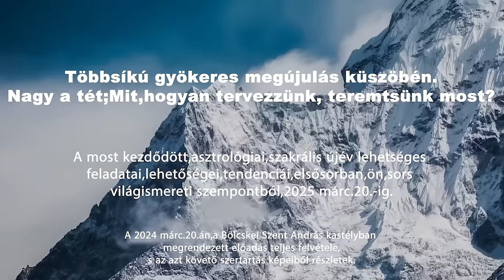Többsíkú gyökeres megújulás küszöbén. Nagy a tét; Mit, hogyan tervezzünk, teremtsünk most?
A most kezdődött, asztrológiai, szakrális újév lehetséges feladatai, lehetőségei, tendenciái, elsősorban, ön, sors világismereti szempontból, 2025 márc.20.-ig.
A 2024 márc.20.án, a Bölcskei Szent András kastélyban megrendezett előadás teljes felvétele, s az azt követő szertartás képeiből részletek.

Ajánló:

- Ébresztő! Januári ön és sorsismereti előrejelzés
- Ön és sorsismereti előrejelzés márc. 4. - ápr.13.-ig,

+Amennyiben szeretnéd igénybe venni a Meghallgatunk.online szolgáltatásait az alábbi linken találod Segítő megoldások szakemberektől a mindennapok kihívásaira.+

Az asztrológia egy ősi ön, sors, világismereti, jelfigyelő, antropológiai, az archetípusok, analógiák elvén alapuló - amikkel létünk eredete működése mélyen, perfekt módon megközelíthető, feltérképezhető, már ami emberi személyiségből, annak legmagasabb régióiból egyáltalán lehetséges- egyetemes rendszer, amit valamennyi nagy kultúra kitermelt, használt és alkalmaz a mai napig. A planétákat az asztrológia csak mint vonatkoztatási pontokat használja, hasonlóképpen mint pl. a géntérkép vagy orvostudomány sokféle diagnosztikai eljárása, ahol mondjuk vizsgálat alá veszi a vért vagy épp a bőrt stb.., s mivel azok az egész részei, hírt, információkat tudnak adni a teljes rendszer állapotáról.-Mindebből is, evidensen következik, hogy a planéták nem okoznak semmit hanem csak időben, térben, tartalomban jelzik az emberi tudat, psziché, viselkedés mozgatórugóit, mindennek viszonyrendszerét és kölcsönhatásait egymással, a külvilággal és létezésünk valamennyi jelenségének hátterét. Az ember egy önébredő, ezáltal tudatosuló lény, ezért eszmélési, érettségi, önismereti fokának megfelelően képes élni relatív szabad akaratával, választásával, szerencsés esetben kooperálva a valósággal, a kozmosz, teremtett rend működésével, így saját sorsának kovácsa. Mindebből eredően a planéták csak mutatják ezen folyamatokat és az okokat, a felelősség saját életünkért a miénk, s pont az önismerettel, amiben eme ősi szisztéma is segíthet, tudunk ezzel és az ebből szükségszerűen származó szabadságunkkal minőségibb megélésekhez jutni. Mindezen összefüggéseket valamennyi őshagyomány, genezis leírás, megközelítés, a világvallások, szellemi utak éppúgy tanítják, példázzák mint a mai modern éltudomány vagy épp az asztrológiához hasonló nagyon régi, a történetírás szerint „szent vagy megszenteltnek” nevezett átfogó tudások, minek egyike maga az asztrológia is. A fentieknek az is egyértelmű folyománya, hogy az itt látható, hallható prognózisok abban tudnak támaszt, útmutatást nyújtani, hogy a létünk tapasztalása, önismeretünk során mikor mit tanulhatunk meg magunkról és a világról, s mikor mire van lehetőségünk, mint tudatosuló megélés, hogy mindinkább harmóniában legyünk, önmagunkkal és a világgal és ki tudjuk bontakoztatni az alapvető humán értékeket, emberi erényeket, közelebb jutva az abszolút szeretethez, tudatossághoz. Azaz -meglátásom szerint - amiért élünk, már csak azért is mert tudatosan vagy öntudatlanul, közvetlenül vagy kerülőúton minden ember a szeretni, szeretve lenni, a boldogság, magasabb szinten az egység állapotát keresi, illetőleg arra törekszik, ugyanakkor az ismert, tudható, tapasztalható, hogy ennek elérése önismereten és ébredésen keresztül lehetséges. Ugyancsak egyértelmű, hogy minden ember, s annak útja egyedi, ahogy valamennyi közösség akár nemzetközösségé is, ezért ezekben a videókban aktuálisan az egész emberiségre vonatkozó lehetőség és feladat tendenciákról esik szó, méghozzá úgy, ami az asztrológus, mint „égi szinkrontolmács”, azaz pusztán jelolvasó és fordító feladata, azaz mindennek a legideálisabb, avagy valódi megoldási esélyeit vázolva. Egyénre szabottan akár emberre vagy példának okáért nemzetre vonatkozóan prognosztikát mondani csak az adott személy, illetve közösség pontosított horoszkópjából lehet az asztrológia eszközével, ember esetében bizalmas körülmények között, az ő önismereti és tudatszintjének figyelembevételével, embercsoportok tekintetében pedig hasonlóan csak ott még összetettebb szakmai és egyéb feltételrendszerrel. Az asztrológus, mint erre a tevékenységre született, képzett és alkalmassá vált közvetítő személy, jelen esetben itt én vagyok. Nyilván azt tudom adni ami lényegem, ahol tartok épp most, saját utamon önismereti, megértési és tudatossági szintemen, személyiségem jelen állapotával „elszennyezve”, de folyamatosan törekedve annak tisztításával, dolgozva önmagamon és ezáltal is igyekezve felkapcsolódni, hogy mindehhez minél méltóbb csatornává váljak, önismeretem, tudatosulásom által. Amit itt mondok mindehhez felhasználom, a hozott ilyen irányú képességeimet, létszemléletemet, ami ehhez szükséges és megadatott, valamint segítő hivatásom, saját ön-sorsismereti utam, spirituális ösvényem, ezirányú tanulmányaim, képzett és végzettségeim hozadékait.